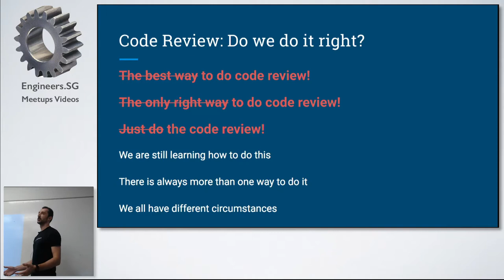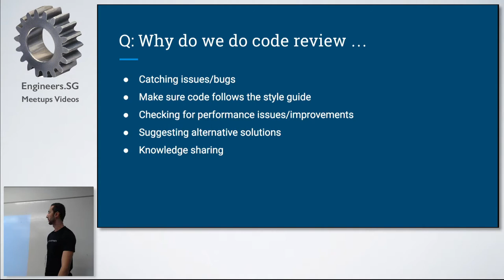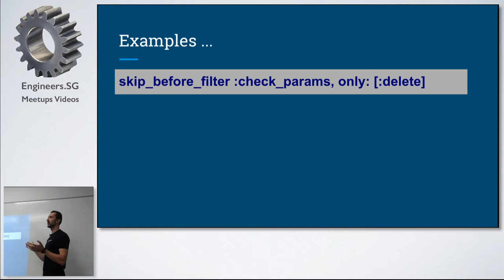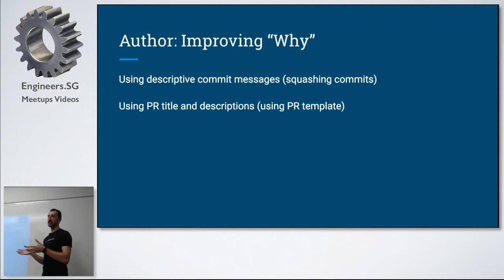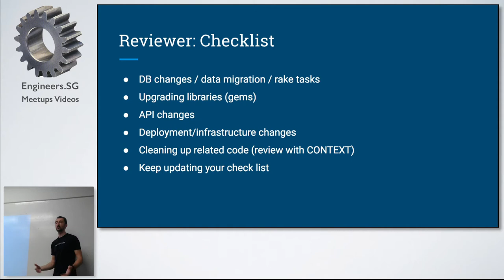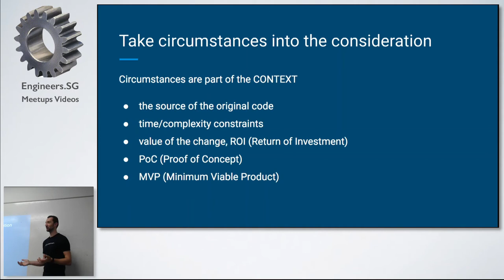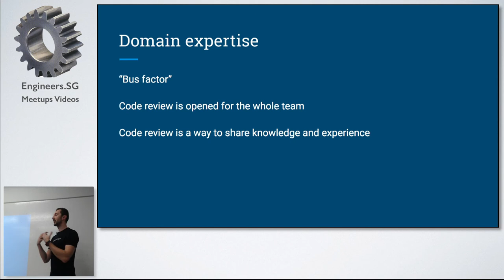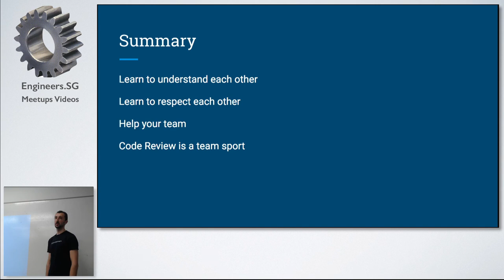Code review: do we do it right? - Singapore Ruby Group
Speaker: Mykola Kyryk